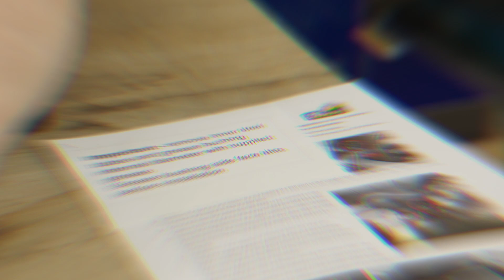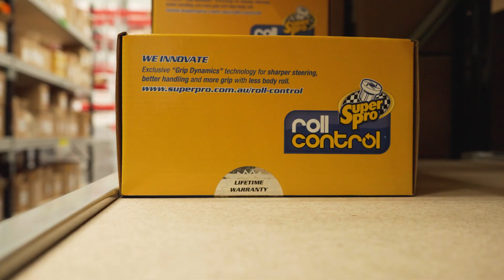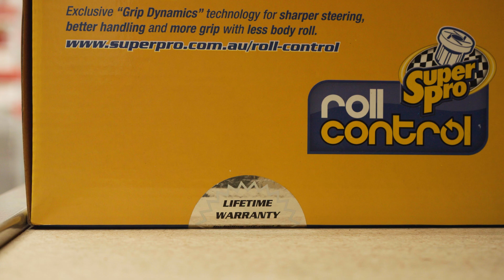Who Is SuperPro? | Australian-Engineered Suspension Solutions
Welcome to SuperPro — the home of expert suspension innovation since 1976. In this video, we take you behind the scenes to show what makes SuperPro the trusted name in performance suspension across the globe.

From precision-engineered bushings, control arms, and sway bars to world-class fitment coverage and customer support — SuperPro delivers smarter, stronger solutions for all types of vehicles, including:

✅ 4WDs and off-road rigs
✅ European performance cars
✅ Everyday passenger vehicles

🎥 Get a look at how our products are designed, engineered, and tested right here in Australia, and discover the proprietary technologies that set SuperPro apart — like bullet grooves, hybrid bushings, and Duroball features.

💡 Whether you're chasing sharper steering, easier installs, or long-term reliability, SuperPro is built to help you drive better — with confidence.

🌍 Backed by a global dealer network, lifetime warranty on core components, and rapid distribution across 40+ countries, we’re more than just parts — we’re your performance partner.